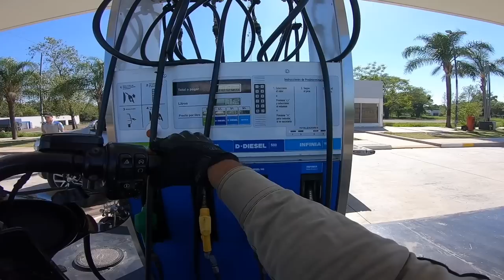Moto Excursão Atacama: Começaram as tretas, mais uns dias vamos sair no tapa EP.04